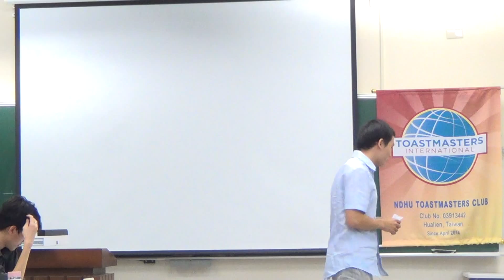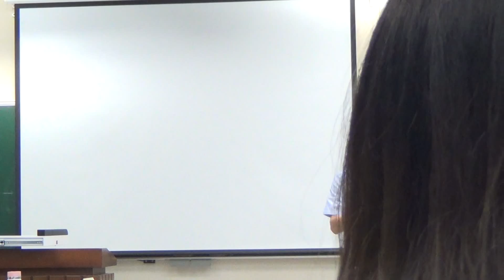2014 11 26 Jack C5 California USA